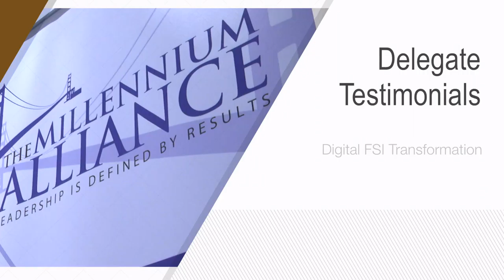Digital FSI Transformation | Delegates Testimonials